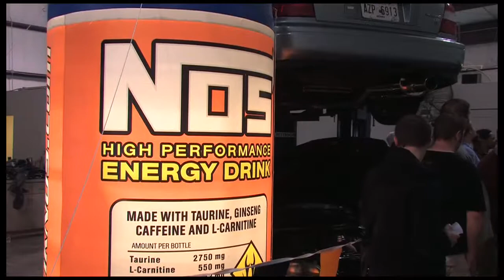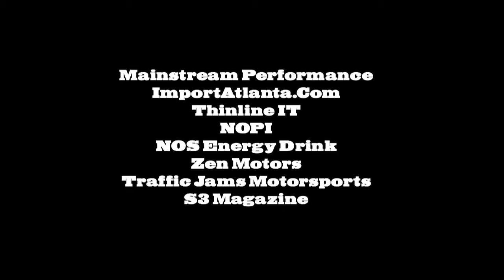Nopi TunerFest 2009 - 9/19/09 - Dallas, GA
"The economy is shaky and spending money on your ride probably isn't priority so we here at IA are throwing a completely FREE event with everything you've come to expect from the IA crew: Carshow, DynoContest, Food, Games, Entertainment, etc..."

Sorry for the video quality.  I need better editing software.